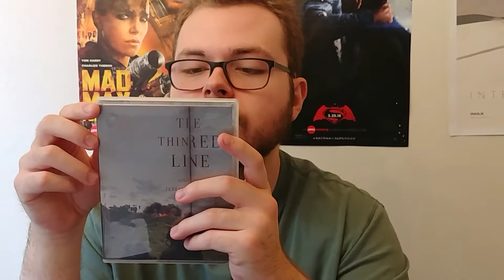The Thin Red Line (1998) Movie Review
The Thin Red Line (1998) celebrates its 20 year anniversary this year. Here's my review for it.